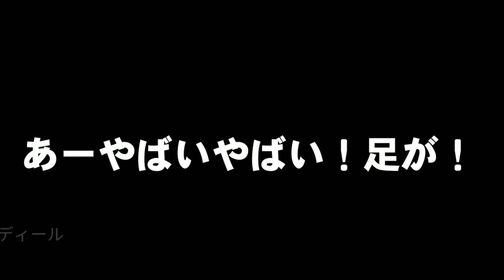【近未来】宙に浮く未来的乗り物 - ハイラーク【ギャングスターベガス】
今回は作業場にてハイラークを作成することに成功しました。
ただし、金の車のパーツが出る確率は4.5％なので、オススメは出来ません(笑)

ハイラークはジャンプが出来る水陸両用のホバリングカーです。
街中を徘徊するのはトップクラスで楽しいです。

【このゲームの再生リストはこちら】